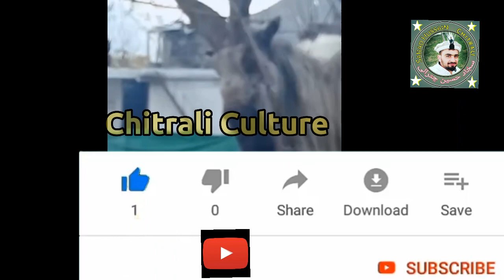Markhor In Chitral | Markhor Wondering In City Of Chitral || Chitrali Culture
Asalam-o-alaikum viewers! Well come to my YouTube channel. You can watch videos related to Chitral and Chitrali Culture in this YouTube channel. Insha Allah Every day  I will have a new video for you Here in my this YouTube channel. Today I have brought for you a wonderful video of Markhor, he came to Chitral City. It was amazing that Markhor "a Wild animal" Came down to City of Chitral. And gone on roofs of the houses of Village Singur (Chitral). Chitrali Culture explore Chitrali Culture and Chitral Valley.

Markhor In Chitral | Markhor wondering in The City Of Chitral || Chitrali Culture